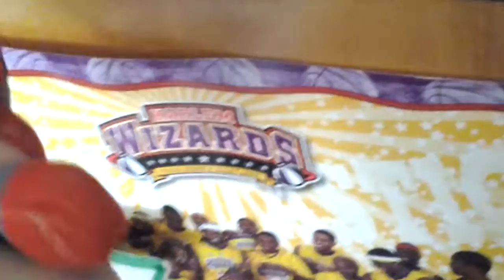SPG: ExplodingTNT's Rap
ExplodingTNT does a rap.